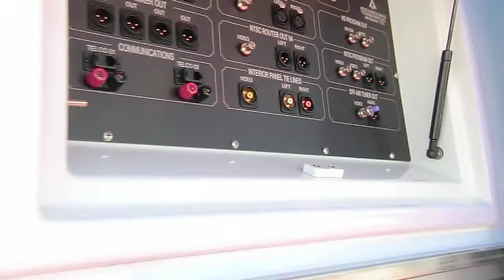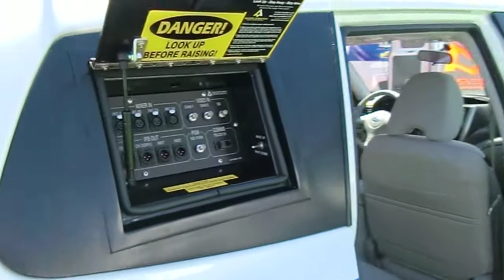Inside a TV mobile broadcast station -National Broadcast Ass. Event Las vegas NAB 2012 -17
Inside a TV mobile broadcast station  NAB 2012 -17

CIMG2165.AVI